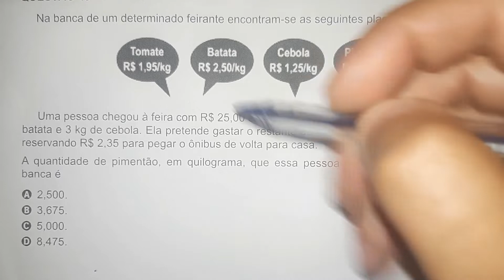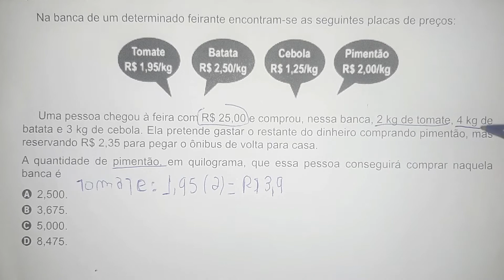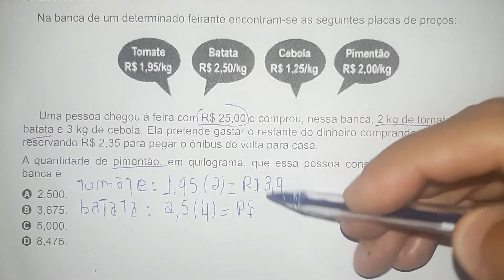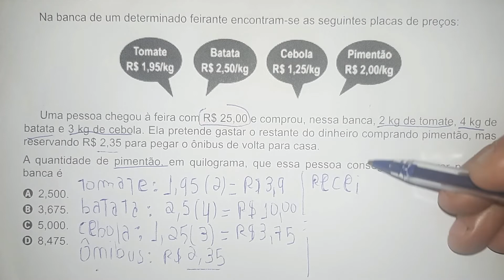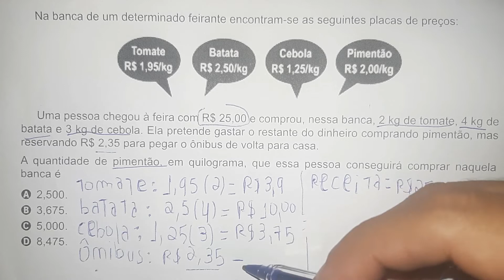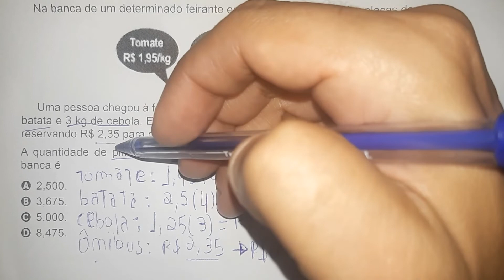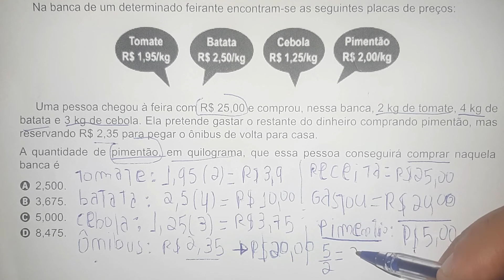Questão 45 ENCCEJA 2020. Ensino Fundamental - Matemática - Aplicação Regular.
Uma pessoa chegou à feira com R$ 25,00 e comprou 2 kg de tomate (R$ 1,95/kg), 4 kg de batata (R$ 2,50/kg) e 3 kg de cebola (1,25/kg). Ele pretente gastar o restante do dinheiro comprando pimentão (R$ 2,00/kg), mas reservando R$ 2,35 para pegar o ônibus de volta.
A quamridade de pimentão, em quilograma,  que essa pessoa consiguirá comprar na feira é: